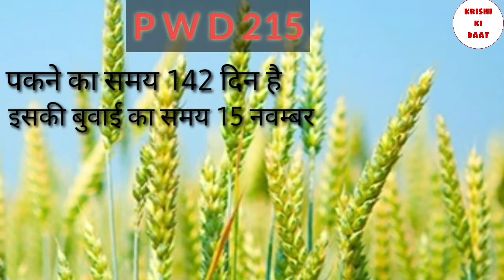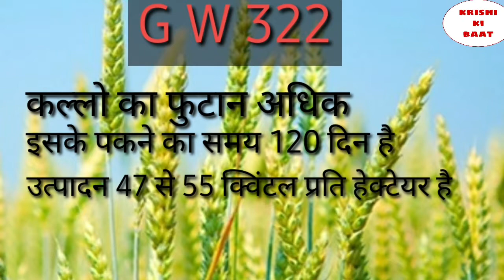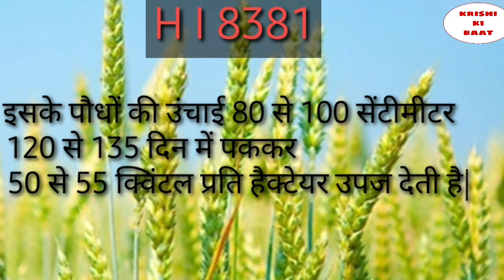गेहूं की उन्नत किस्में Improved variety of wheat 2019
नमस्कार किसान भाइयों को  कृषि की बात चैनल मैं स्वगत है
कृषि और किसानों से जुड़ी सभी तरह की जानकारी हिंदी में!
यदि आप खेती किसानी और पशु पालन से जुड़े हुए है या फिर खेती किसान से  रिलेटेड कोई भी जानकारी जैसे- नई फसल, पशु रोग उपचार, खाद्  बीज, बाग़वानी, खेती, औषधीय खेती, खेती की नई तकनीक और किसान खबर या इनसे से रिलेटेड कोई भी सवाल है तो आप हमसे सवाल पूछ सकते हैं।

इस चैनल पर आप लोगो को हर उस विषय पर जानकरी दी जाएगी जो खेती से जुड़ी है
खेती को कम लागत में आप अधिक पैदावार उत्पादन कैसे कर सकते हैं

कृषि से जुड़ी खबरें
 खेती में नई तकनीक
पशु पालन
 बाग़वानी
 फसल जानकारी
कीटनाशक दवाई का छिड़काव
हाइब्रिड बीज

Hello Farmer Police is welcome in agriculture talk channel All kind of information related to agriculture and farmers in Hindi

Namaskar Dosto, My Name is Ankur choudkary